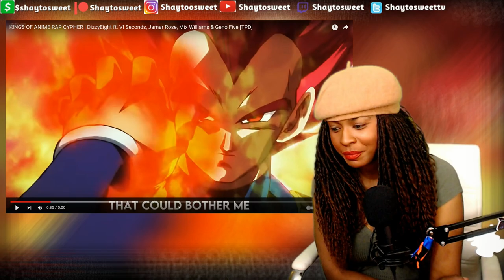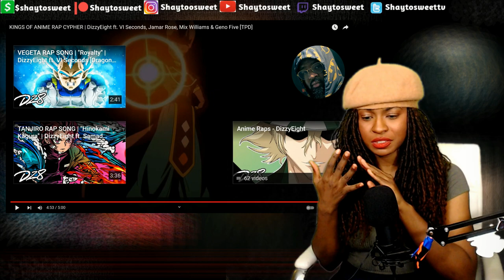KINGS OF ANIME RAP CYPHER | Reaction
In today's Episode of Shaytosweet Reacts, I react to KINGS OF ANIME RAP CYPHER | DizzyEight ft. VI Seconds, Jamar Rose, Mix Williams & Geno Five [TPD]

--Featuring Artists--
DizzyEight